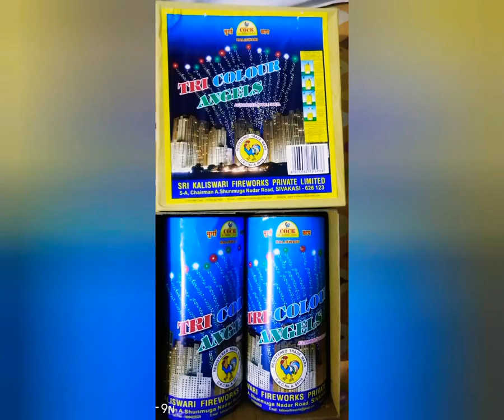#2021 new year eve Cock Brand Crackers - Tri Colour Angels¦Testing Video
Cock brand - Tri Colour Angeles crackers testing video.

This is testing video.

We are selling crackers online with Home Delivery Option in chennai .please visit,

Out put is not up to the mark red colour tail is missing in both 2 shells. So not recommended to buy this product.